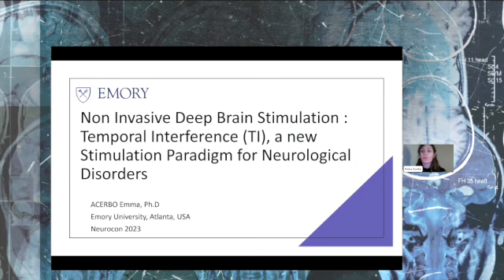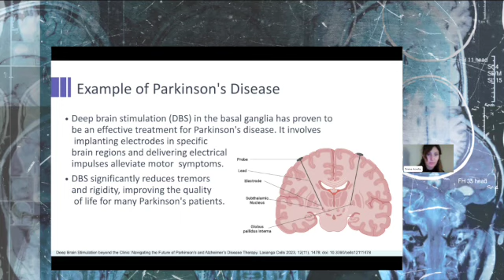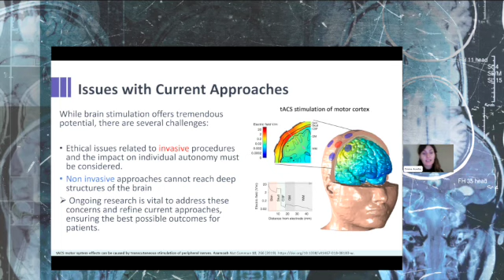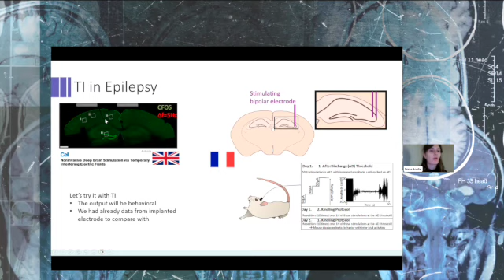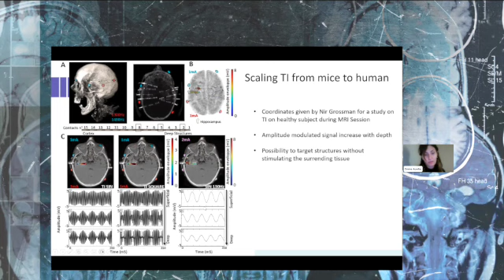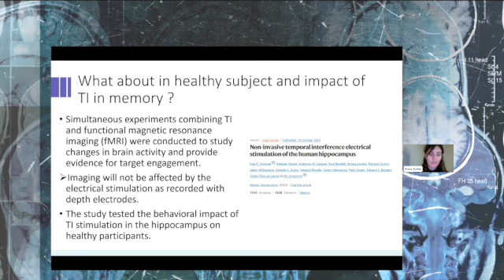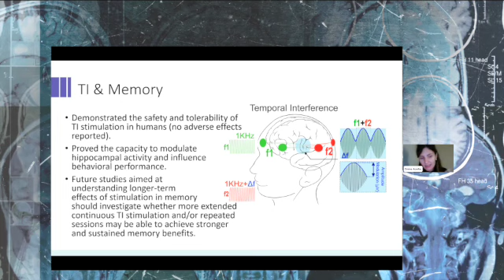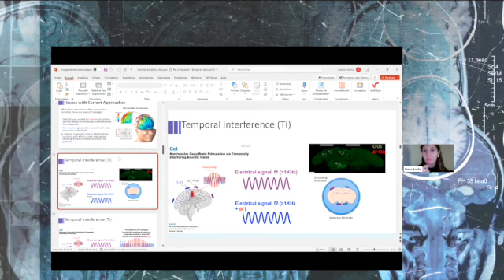Neurocon 23--Emma Acerbo Ph. D.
Dr Emma Acerbo is a postdoctoral fellow at Emory University, having joined the institution in 2023 after completing her Ph.D. in neurosciences. Her research focuses on the fascinating realm of neurostimulation within the context of epilepsy. During her doctoral studies, she delved into the profound effects of neurostimulation, specifically exploring a groundbreaking non-invasive technique known as "temporal interference." This innovative approach has the potential to revolutionize deep brain stimulation. She applied this novel method in mouse models of epilepsy, subsequently scaling it up for human application through stimulation in human cadavers. Her current work involves the exciting challenge of implementing this cutting-edge technique in epileptic patients who are implanted with stereoelectroencephalography (SEEG) electrodes. Her research journey continues as she strives to make advancements in the field of epilepsy management and neurostimulation."
Presentatio: Non-invasive temporal interference electrical stimulation of the human hippocampus
Abstract: Deep brain stimulation (DBS) via implanted electrodes is used worldwide to treat patients with severe neurological and psychiatric disorders. However, its invasiveness precludes widespread clinical use and deployment in research. Temporal interference (TI) is a strategy for non-invasive steerable DBS using multiple kHz-range electric fields with a difference frequency within the range of neural activity. Here we report the validation of the non-invasive DBS concept in humans. We used electric field modeling and measurements in a human cadaver to verify that the locus of the transcranial TI stimulation can be steerably focused in the hippocampus with minimal exposure to the overlying cortex. We then used functional magnetic resonance imaging and behavioral experiments to show that TI stimulation can focally modulate hippocampal activity and enhance the accuracy of episodic memories in healthy humans. Our results demonstrate targeted, non-invasive electrical stimulation of deep structures in the human brain.